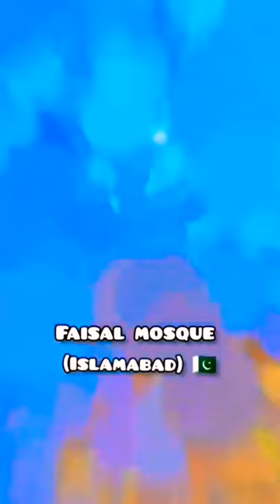top 5 big famous masjid mosques in the world in